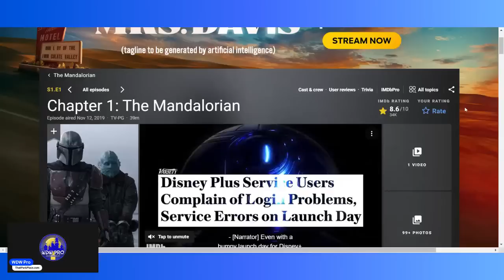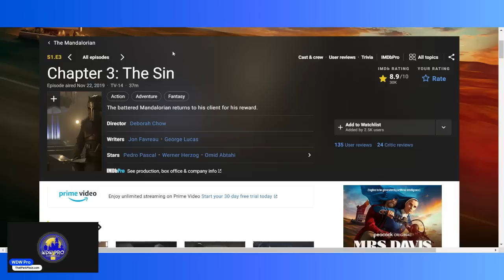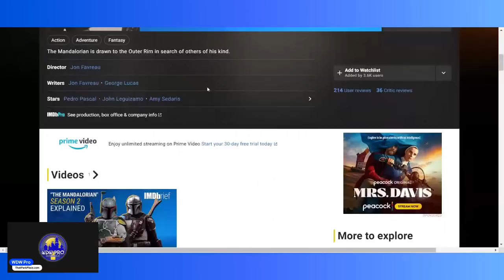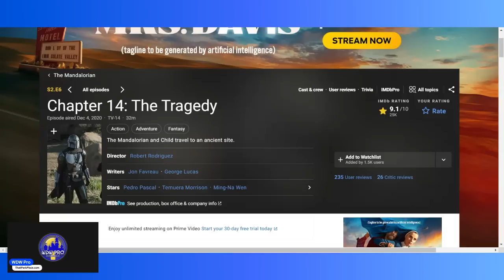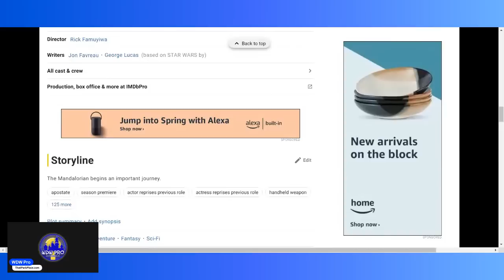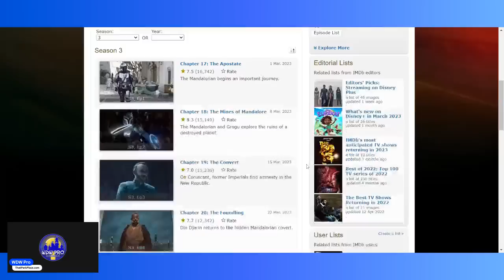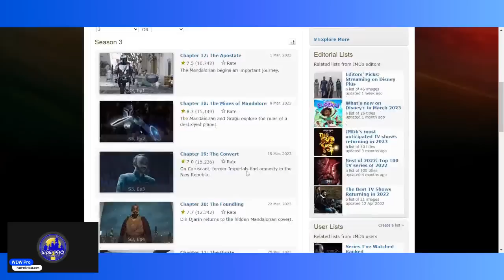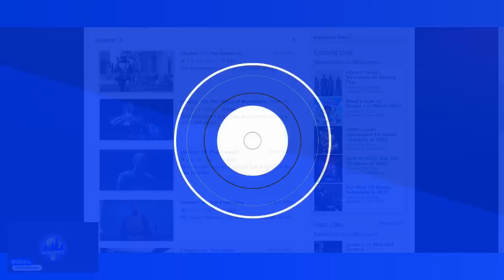Mando Babies: The Mandalorian Switches to Kid's Content in the Third Season After Gritty Success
For two seasons, The Mandalorian was a grown-up Star Wars series that set the streaming world ablaze. The first episode set the tone right away. While not graphically violent or profane, this was a show about a real bounty hunter in the Star Wars universe. But the third season took a hard shift to far less mature narratives. Side quests became the norm, goofy comedy episodes were birthed into the series. Now, we look at what happened and why it might be that Lucasfilm has decided to go in this zany new direction.